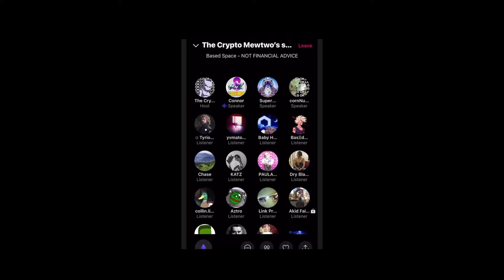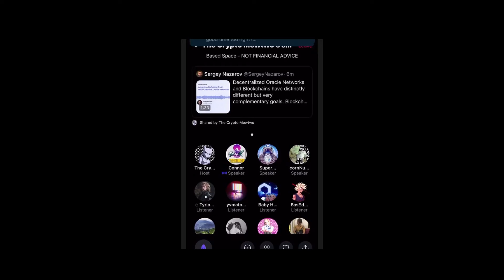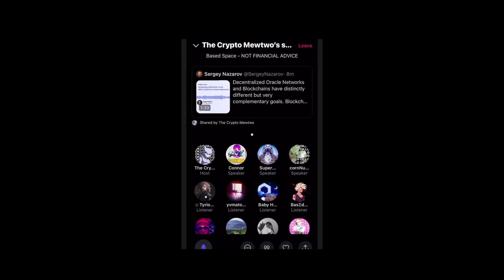Based Space: Where does technology go from here? AI robots, Self-Driving cars speculation.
Based space recorded on 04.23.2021. We discuss and speculate on direction and future of technology and AI. We also talk about the problem with slow legislation and governments not evolving as fast as technology is.

Of course this is all speculative. Never risk anything you can't afford.